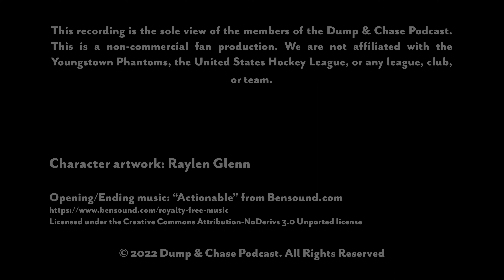Dump & Chase EP 076: One Hell Of A Ride (Season 4 Finale)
S4E30 - The Phantoms season has come to an end. Before we look ahead to the future, we’ll take a look back at the 21-22 season, preseason predictions, and more.

Intro - 0:25
Looking Back at the Season - 2:31
21-22 Player Stories - 12:36
Pre-Season Predictions Results - 24:03
Thank You’s - 31:30
Final Thoughts/Outro - 38:46